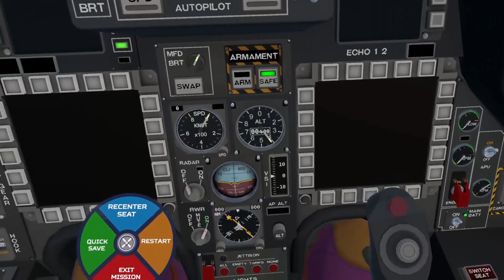VTOL VR (Border War Campaign) - Part 1 - Show of Force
Screw physics am I right?